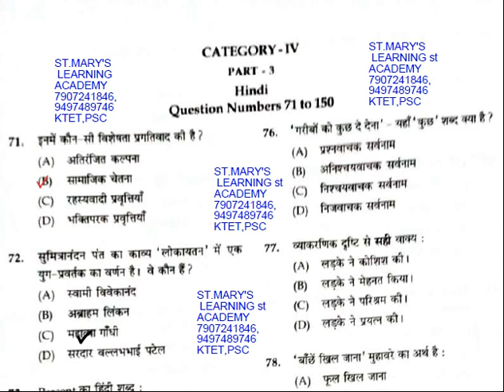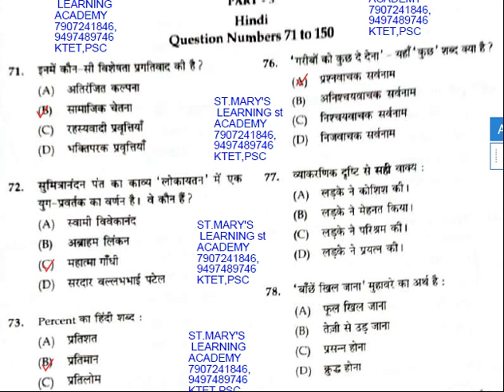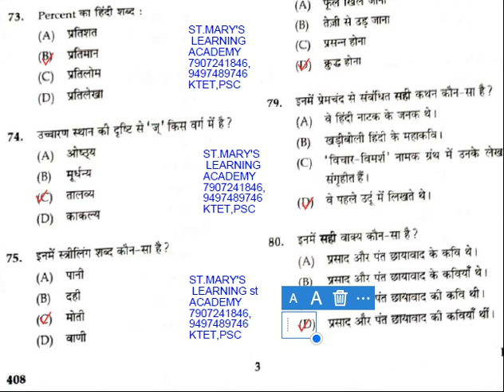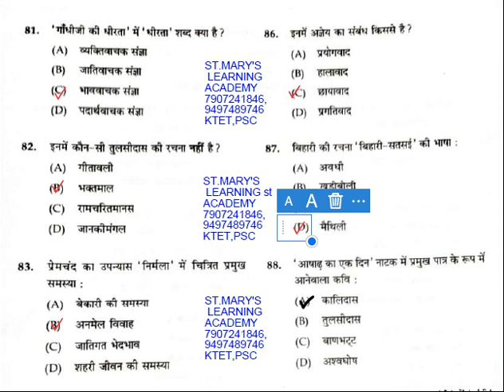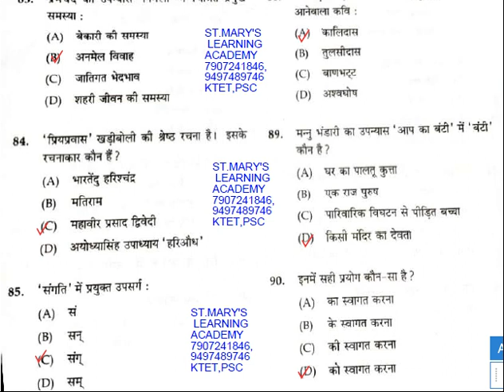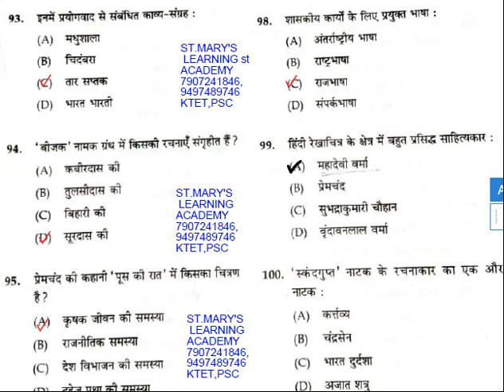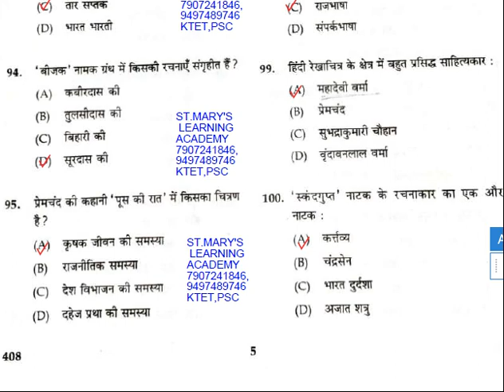KTET MAY 2021 ANSWER KEY CATEGORY 4 PART 3 HINDI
KTET MAY 2021
  ANSWER KEY CATEGORY 4

Face book page
StMarysLearningAcademyErattupeta

 കൃത്യമായി പഠിക്കാത്തതാണ്.
ആണ്.
📌പരീക്ഷാ പരിശീലനം.